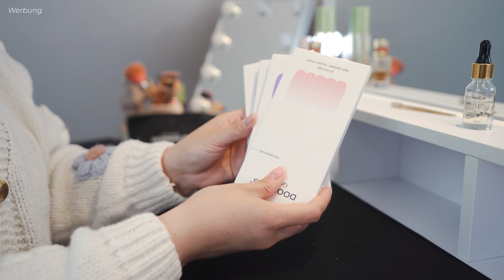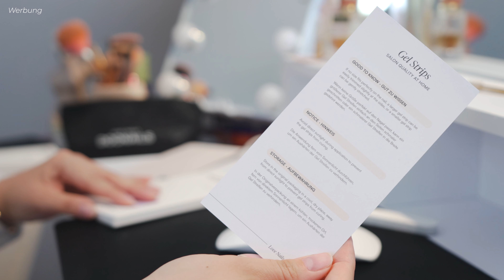UV Gel Streifen im Test 👀 Doonails Gel Strips Anwendung, Entfernen & Review 🤩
Verwendete Tools & Farben:
Gel Strips in Lavender Mist, UV-Lampe, 2in1 Feile, Schere, Entferner Öl & Bowl, Nagelhautschieber, Nagelfräser Pro

In meinem Amazon Shop findet Ihr alles aus meinen Videos von Fashion, Beauty, Interior bis hin zu Haushaltsprodukten
Hier könnt Ihr dauerhaft ein paar € sparen & Vorteile nutzen:
Amazon erst probieren, dann zahlen
Amazon Music Unlimited
Amazon Prime